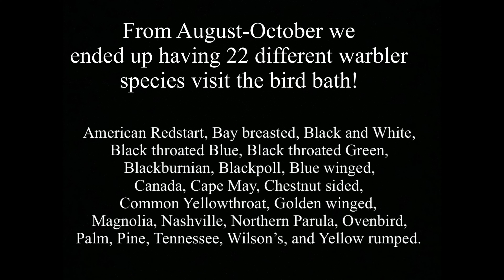Wisconsin Bird Photography during the Fall Warbler migration!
This video is of birds (mostly warblers) and some other wildlife that visited our small woods bird bath we built this year. All of the videos and photos were taken from this year (2024) on our family property in Central Wisconsin. The main focus of this bird bath was to attract warblers during their migration south in the fall. The bulk of the warbler migration passes through our area from mid August up until the end of September. I hope you all enjoy the video as I had lots of fun taking photos and videos of all these different birds and animals that stopped by to visit the bird bath! The photos & videos were taken with my Sony a1 and Sony 200-600mm lens, while using a tragopan photo blind. Also some of the videos were taken with various trail cameras.